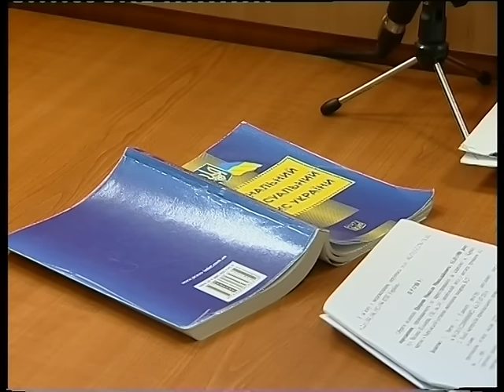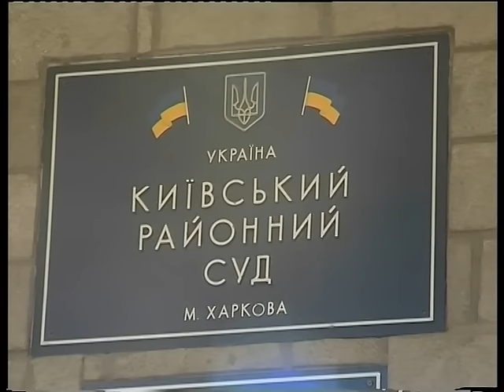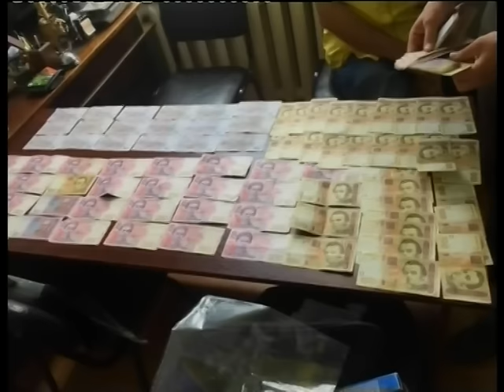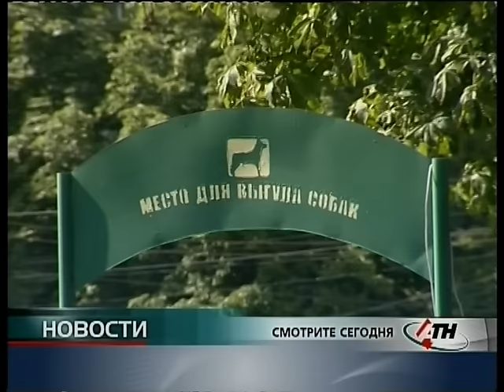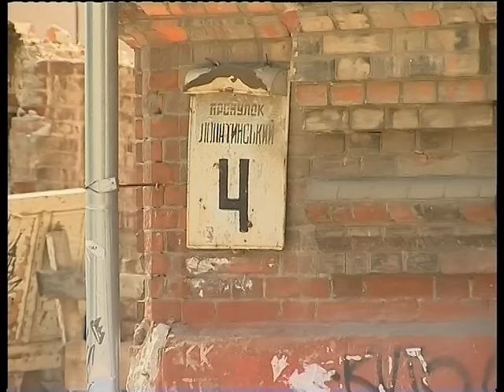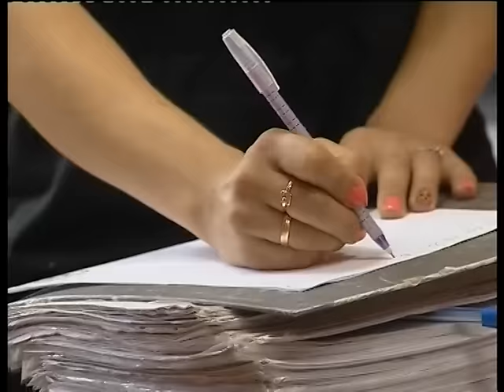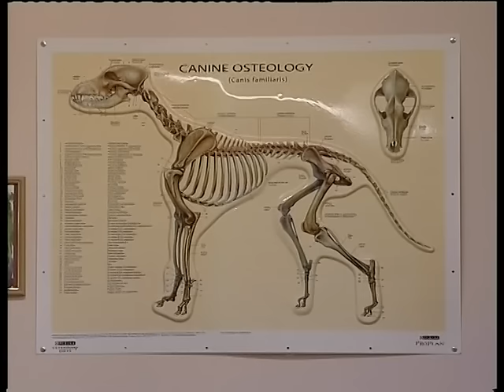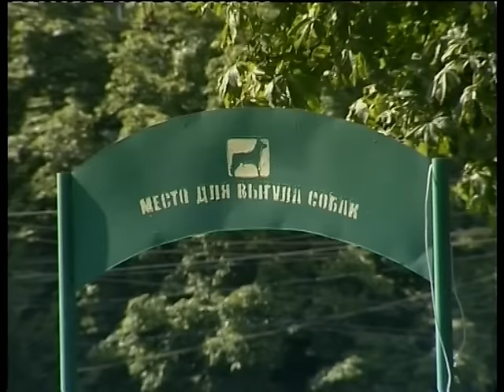Новости АТН - 02.08.2016